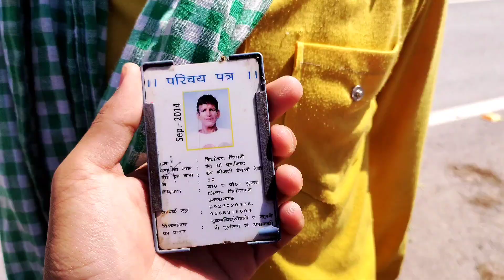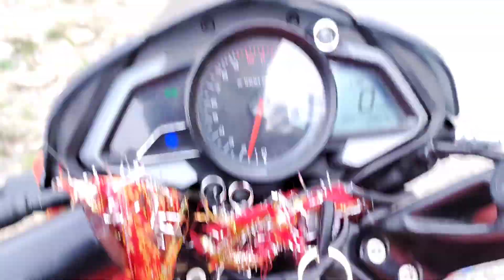Uncle hath jodne lge🥲😐🥺💔💔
duke 250 indicator on ns200
motovlogger motovlogs
motovlogger motovlogs
motovlogger motovlogs
ns 200 mai nya indicator lga liya